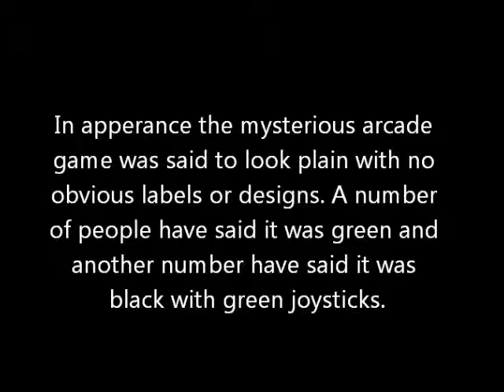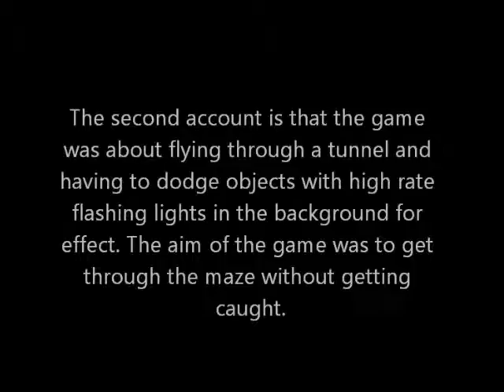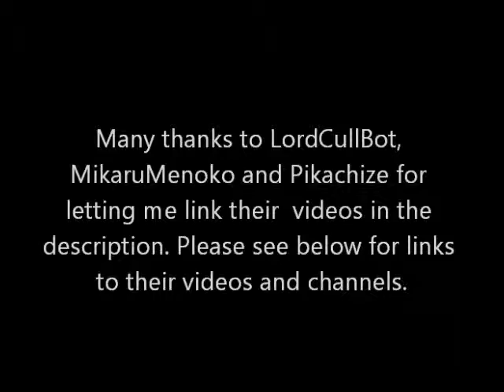Polybius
Many thanks to LordCullBot, MikaruMenoko and Pikachize for allowing me to link their videos. Please check their videos and channels out.